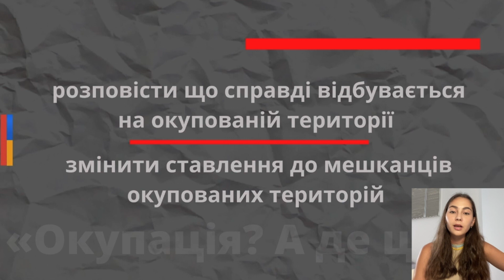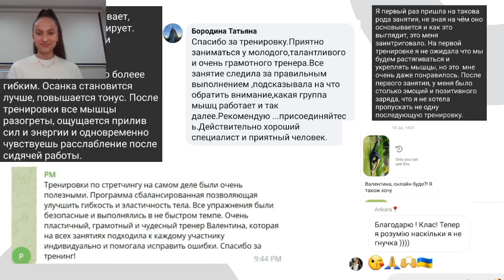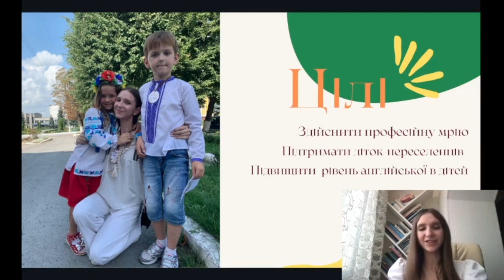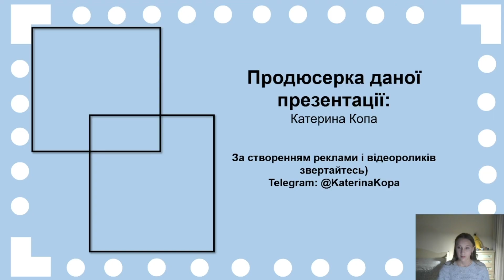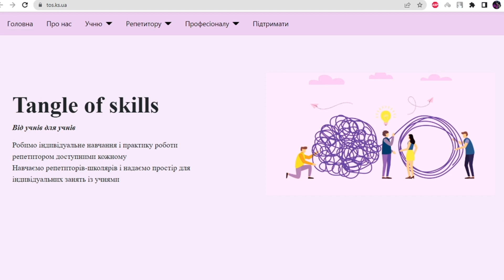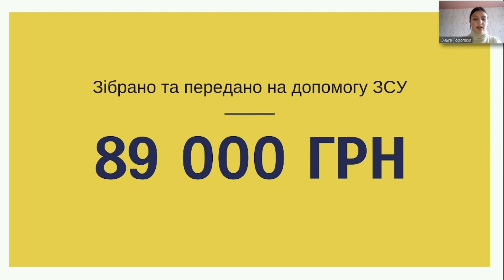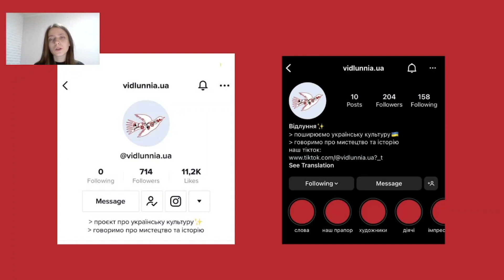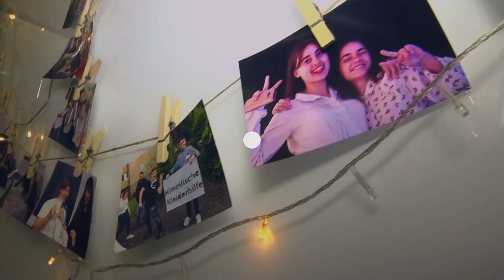Школа «Агенти змін»: публічна презентація проєктів підлітків, які змінюють країну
Змінотворчо і країно-будувально 🤩

Наша школа «Агенти змін» відзначає ювілейний, десятий сезон.

Нині попри війну учасники школи реалізували аж 53 проєкти у 18 областях України та навіть семи європейських країнах, куди вимушені були тимчасово переїхати. До своїх ініціатив вони залучили понад 12 тисяч осіб та зібрали майже 173 тисячі гривень інвестицій на реалізацію. Уяви!

Усе це про те, як потужно українські підлітки працюють для нашої перемоги. Не просто мріють, а й діють. Цьогорічний ювілей – привід згадати, що попри всі виклики сезонів школа та її учасники продовжували втілювати в життя свої сміливі проєкти і розвивати громадянську освіту.